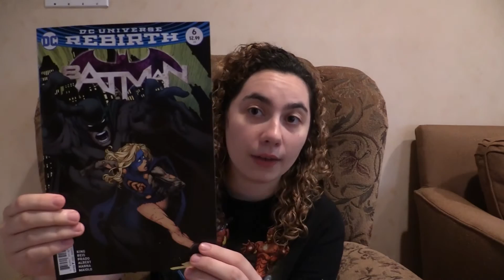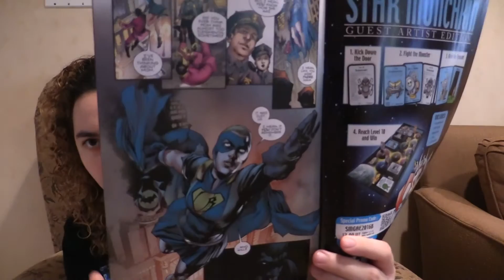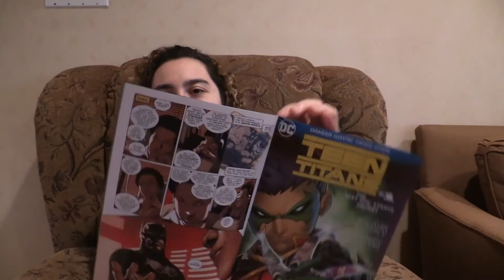Comic Uno Batman #6 (review)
Here is my comic book review for Batman issue 6.

Exclusive to comic books to Comic Uno Episode 161:

Eclipse #1
Kill or Be Killed #2
Revival #42
All-New, All-Different Avengers #14
Paper Girls #9
Nightwing #4
Superman #6
The Beauty #10
Skybourne #1
The Flinstones #3
Ever After #1
Silk #12
Invincible Iron Man #13
Bloodlines #6